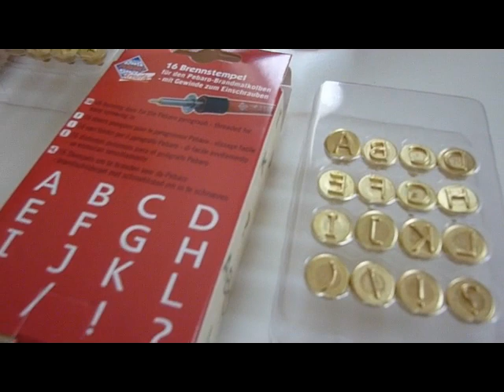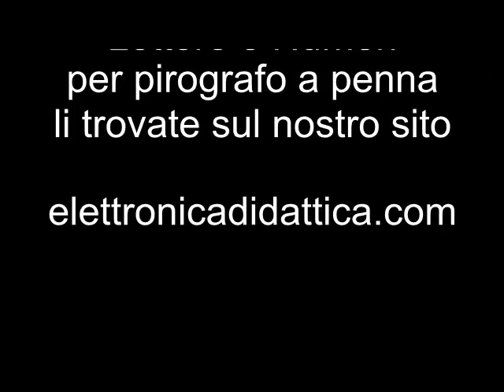Lettere e numeri per pirografia. Ecco degli accessori per un pirografo a penna Scrivere con il fuoco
Ecco una serie di numeri e lettere e caratteri vari da avvitare su un pirografo a penna. E' così possibile scrivere in modo uniforme su legno. Con un pirografo e possibile scrivere con il fuoco su ogni tipo di legno. Buona pirografia a tutti!!!

Ecco l'indirizzo dove trovare tanti aritcoli dedicati alla pirografia